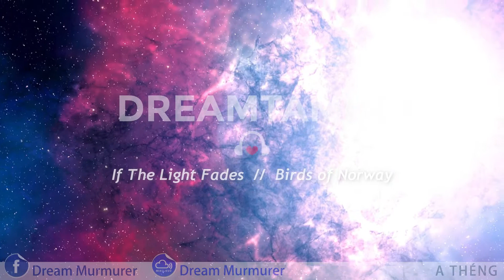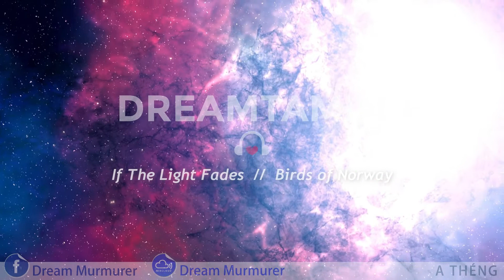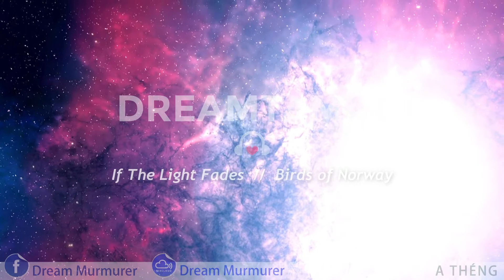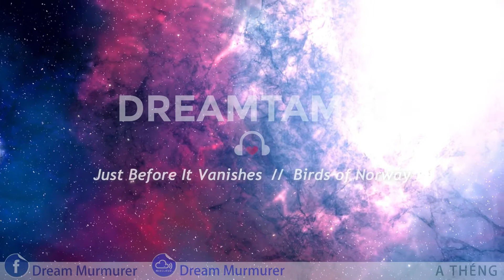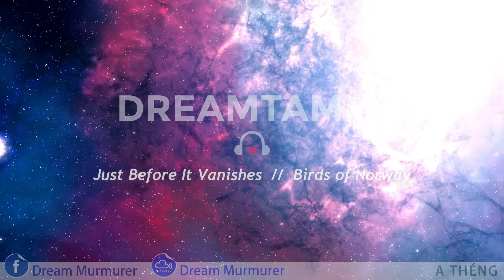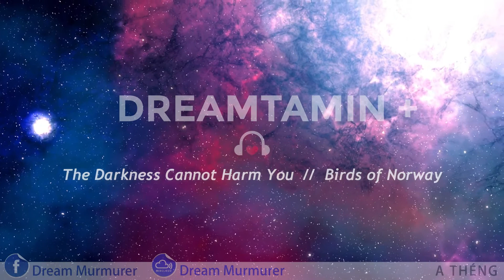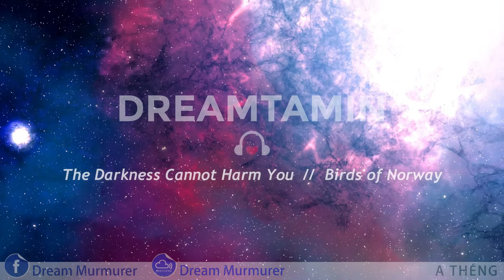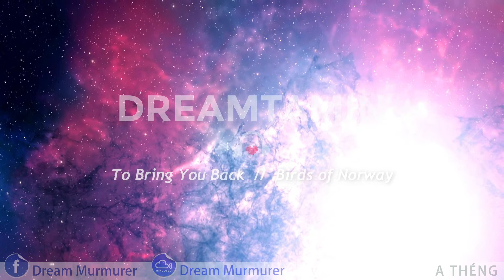【DREAMTAMIN+】// The wound is the place where the Light enters you (Piano Playlist)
Chào các bạn, mình là A Théng, người trải nghiệm giấc mơ và giải phóng cảm xúc ra khỏi đó.

Say something nice!
© Copyright by Dream murmurer - Do not Reup

00:00   -  As Still As Now  //  Birds of Norway
02:56   -  Awakened  //  Birds of Norway
05:35   -  Blossom  //  Birds of Norway
08:26   -  Ebb And Flow  //  Birds of Norway
10:57   -  If The Light Fades  //  Birds of Norway
14:07   -  In The Bleak Midwinter  //  Birds of Norway
16:59   -  Infinite Light  //  Birds of Norway
19:45  -  Just Before It Vanishes  //  Birds of Norway
22:52   -  Kindness Follows  //  Birds of Norway

25:06   -  Midday Shadows   //  Birds of Norway
28:40   -  Morningsong  //  Birds of Norway
30:59   -  Nocturne No 2  //  Birds of Norway
34:36   -  Prelude For The Stars  //  Birds of Norway
37:40   -  Reflection  //  Birds of Norway
40:00   -  Room To Grow  //  Birds of Norway
42:06   -  Serenity  //  Birds of Norway
44:00   -  The Darkness Cannot Harm You  //  Birds of Norway
46:40   -  The Reflecting  //  Birds of Norway
49:13   -  The Sun Will Rise  //  Birds of Norway
51:43   -  To Bring You Back //  Birds of Norway
54:52   -  Toujours Rever //  Birds of Norway
57:51   -  Wonder Waltz  //  Birds of Norway